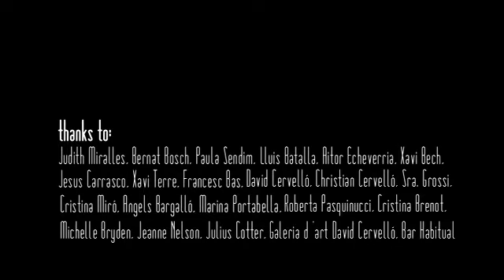Susana Bas "MONDAY to FRIDAY" (subtitles English)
Short film with monologues in different languages: English, French, Italian and Spanish